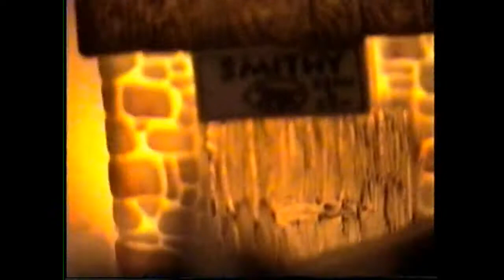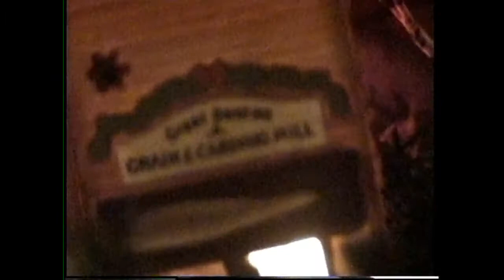1997 - Dally's Christmas Village, Tren de la Costa in Argentina